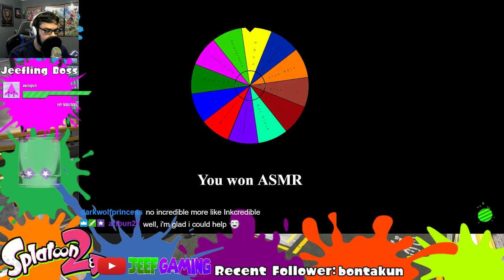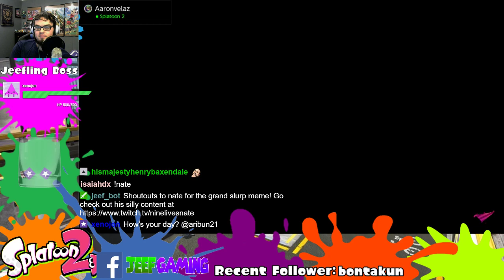Splatfest time! TeamAction vs TeamComedy!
Which will win?

Streamed on Jan 13th, 2018

Wanna stalk... I mean, check me out on other places?